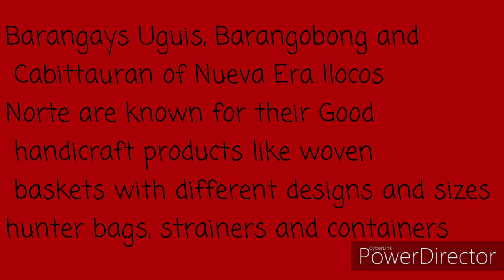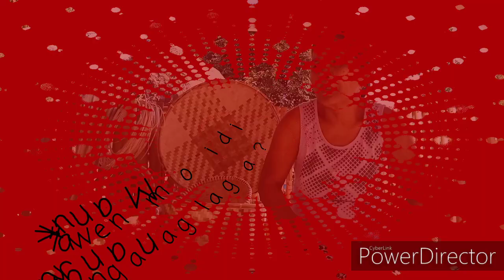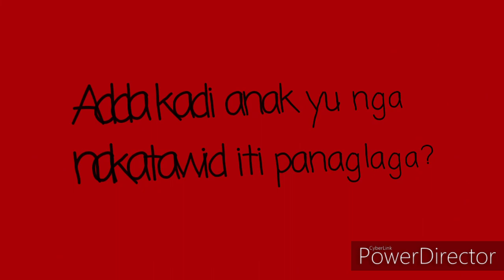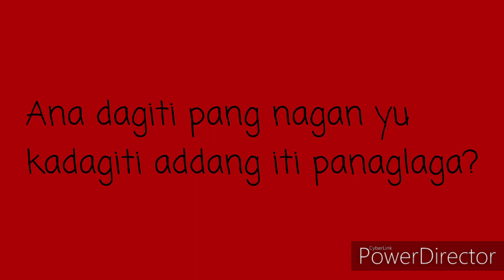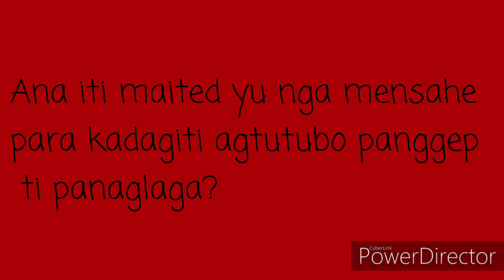Basket Weaving in Nueva Era